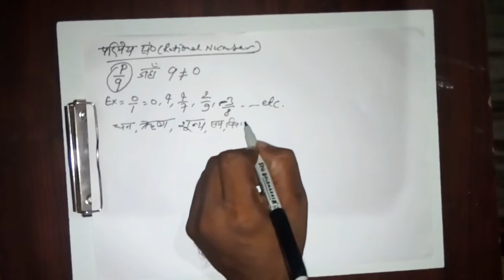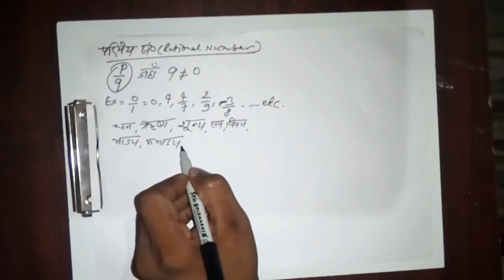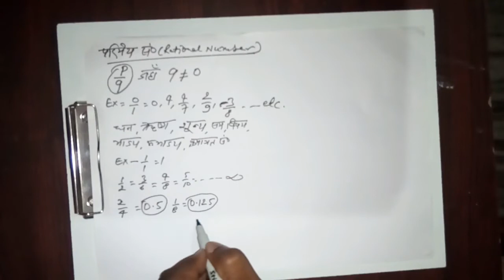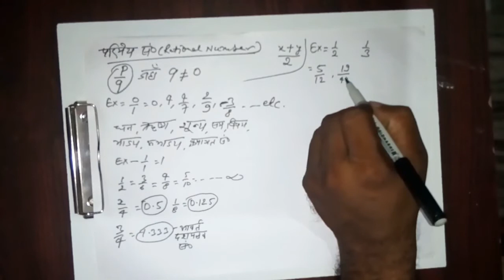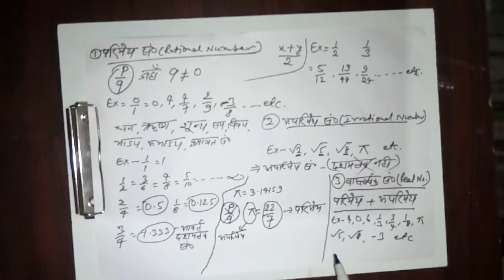sankhya paddhati in hindi. संख्या पद्धति जल्दी कैसे सीखे Number system for bank, ssc in easy steps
sankhya paddhati in hindi . This video teaches number system basics  for bank , railway , ssc  in easy steps.

Best wishes,
Newageguru